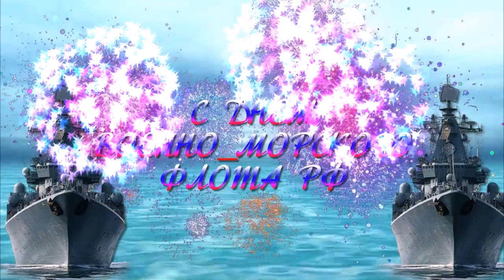С ДНЕМ ВМФ! С днем ВОЕННО-МОРСКОГО ФЛОТА! Музыкальная открытка!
Поздравление с Днем Военно-Морского флота России! День ВМФ!  Музыкальная открытка!  Музыкальное поздравление! Всем мира и добра!